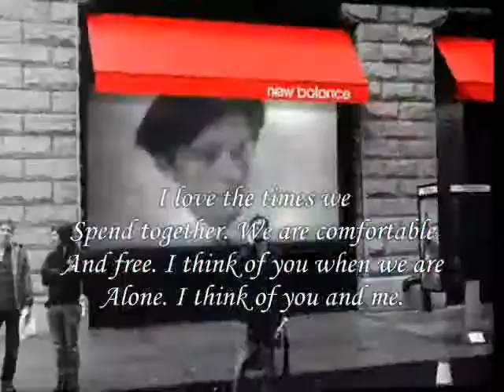we Spend Time together ,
do.
do so
Money is an excellent servant, but the host
very bad.